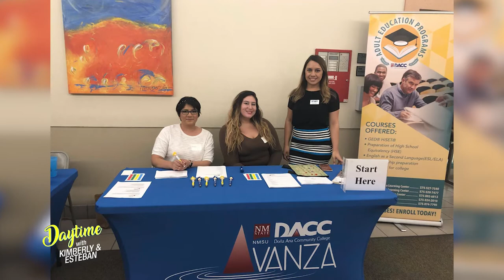Dr Mónica Torres and DACC on Daytime (KFOX TV)*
Our very own Dr Mónica Torres was featured on the Daytime segment, along with our amazing college. As we move into this newnormal, it will take all of us to keep that momentum forward, and we are proud to help lead the way for our community. Come be a part of the future!

*uploaded with permission from KFOX